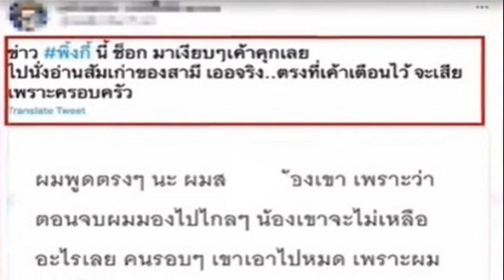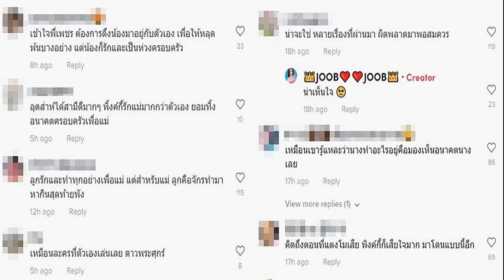ยิ่งกว่าละคร โซเชียลแห่แชร์ อดีตสามีพูดเหมือนรู้อนาคต พิ้งกี้ เมนต์สนั่นปมแม่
เตือนไว้ตรง ชีวิตจริงยิ่งกว่าละคร โซเชียลแห่แชร์ อดีตสามีเปิดใจไว้เหมือนรู้อนาคต พิ้งกี้ คอมเมนต์สนั่นปมแม่ ไม่ให้เรียน-บังคับ แต่ลูกรักแม่ทำเพื่อครอบครัว
เป็นประเด็นวิพากษ์วิจารณ์กันอย่างต่อเนื่อง หลังจาก พิ้งกี้ สาวิกา รวมทั้งคุณแม่และพี่ชายของดาราสาว ศาลอาญา ไม่ให้ประกัน ตกเป็นจำเลยคดีแชร์ลูกโซ่ Forex-3D เมื่อวันที่ 18 ส.ค. 65 ถูกแจ้ง 3 ข้อหาร่วมกันกู้ยืมเงินที่เป็นการฉ้อโกงประชาชน ร่วมกันฉ้อโกงประชาชน และร่วมกันนำข้อมูลอันเป็นเท็จเข้าสู่ระบบคอมพิวเตอร์ ทำให้เกิดความเสียหายแก่ประชาชนร่วมหมท่นคน มูลค่าความเสียหายร่วม 2.5 พันล้านบาท พิ้งกี้ ถูกคุมตัวฝากขังที่ทัณฑสถานหญิงกลางนั้น
ขณะที่มีชาวเน็ตแชร์เรื่องราวผ่านโซเชียล โดยคลิป jooby_venus456789 เผยสัมภาษณ์ ไฮโซเพชร อดีตสามีพิ้งกี้ ที่เคยออกมาเผยกับสื่อหนึ่งหลังประกาศแยกทางกับ พิ้งกี้ ตอนหนึ่งว่า พูดตรงๆนะ ผมสงสารน้องเขาเพราะว่าตอนจบผมมองไปไกลๆ น้องเขาจะไม่เหลืออะไรเลย คนรอบๆ เขาเอาไปหมด เพราะผมไม่สามารถจะช่วยอะไรเขาได้ เวลาผมจะระลึกถึงผู้หญิงคนนี้ มันไม่ได้มีความรักนะ มันมีแต่ความเป็นห่วง แต่มือมันล้วงไม่ถึง เป็นห่วงในที่นี้ไม่ใช่จะเอาเงินไปให้นะ ในมุมของคนอายุ 40 กว่าปี ถ้าดำเนินชีวิตแบบนี้ตอนจบจะเหลืออะไร”
ซึ่ง พิ้งกี้ ก็ออกมาพูดเช่นกันว่า อยากจะบอกว่าอันนั้นมันคือความคิดของเขาเมื่อประมาณตั้งแต่เริ่มต้นแต่งงานกัน ซึ่งทำยังไงก็ไม่สามารถลบล้างความคิดนี้ของเขาได้ อยากจะบอกว่าปัจจุบันนี้ไม่ใช่ว่าถ้ากี้ไม่เล่นละครแล้วจะไม่มีเงินหรือจะตายแล้ว เพราะครอบครัวก็ยังมีธุรกิจอย่างอื่นที่ทำรองรับอยู่ ทุกวันนี้พ่อแม่ก็ไม่ได้บังคับให้กี้เล่นละคร